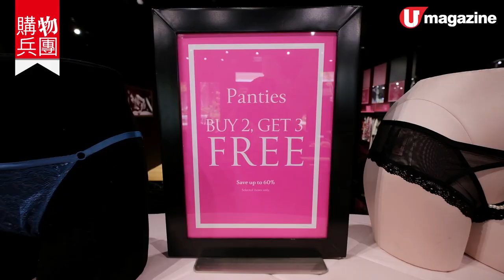【短線特搜】曼谷最新OUTLET直撃 必掃大象袋、Victoria's Secret 7 大品 牌推薦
【曼谷自由行】曼谷的新商場、市集密密開，就算 Keep 住回鄉都未必行得晒，啱啱 8 月尾仲開咗曼谷首個名牌 Outlet，離機場只需 10 分鐘車程，除了女士最愛的歐美名牌，也進駐了大量泰國 local brand，即睇有咩必掃貨喇！

【INFO】
Central Village
地址︰98,98/1, Moo 5, Bang Chalong, Bang Phli District, Samut Prakan 10540, Thailand
全方位緊貼《U Magazine》社交平台